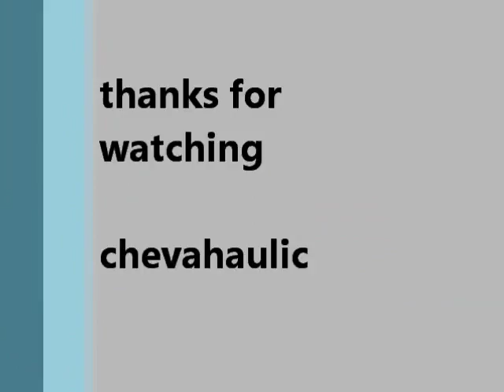1939 Buick , Drive part 2